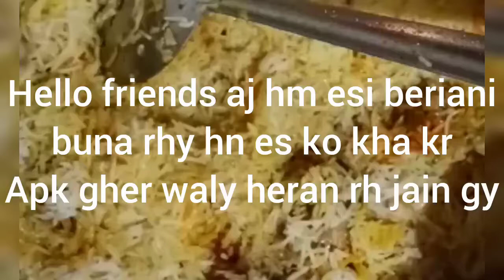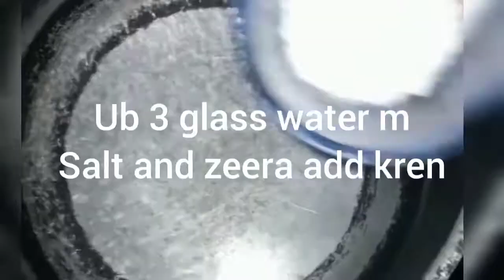Chicken Beriani Quick and easy//Restaurant style..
Today we are going to make delicious healthy restaurants style chicken beriani.